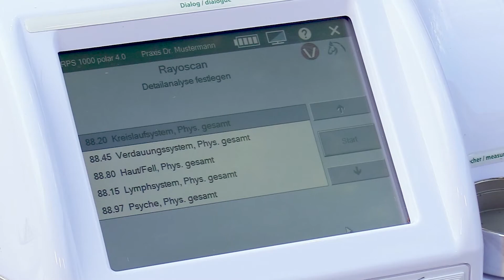Der Rayoscan® im Veterinärbereich (DE)